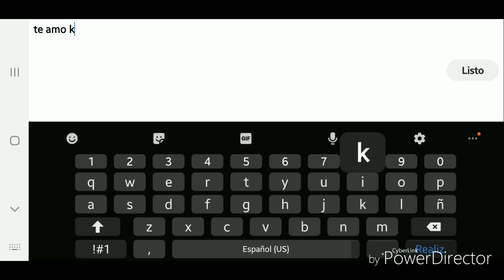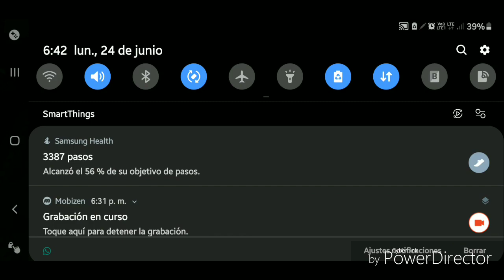Guerra celestisl y guerta imperial